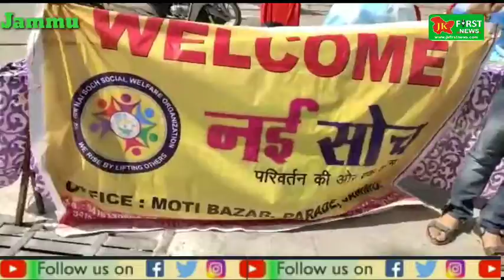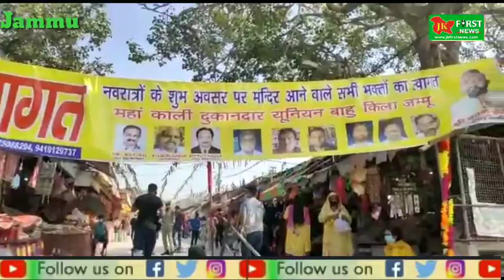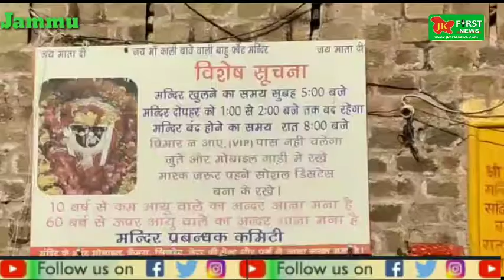Today First Navrata Repoting Rajesh Singh With camaraman Gurmeet singh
Today First Navrata Repoting Rajesh Singh With camaraman Gurmeet singh at Bawe mata Temple Bahu Fort Jammu.